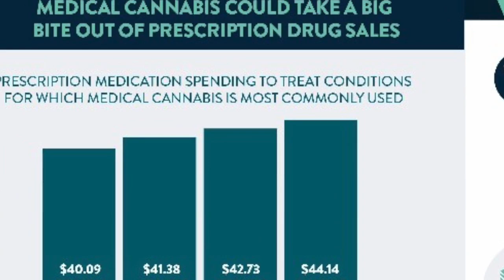Pineapple Express Costing CA Milions In Damaga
Pineapple Express Costing CA Millions In Damages!!
On this episode of THE NEWS ROACH:
The impact Pineapple Express has on California!
Weed tested at work? Soon you might just chill out about it!!
How to grab billions from Big Pharma by smoking weed!!